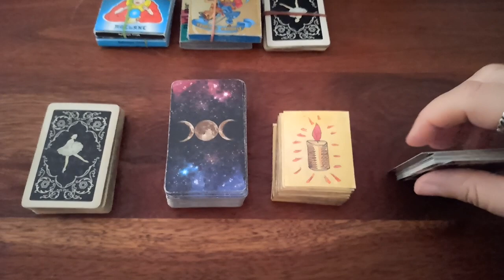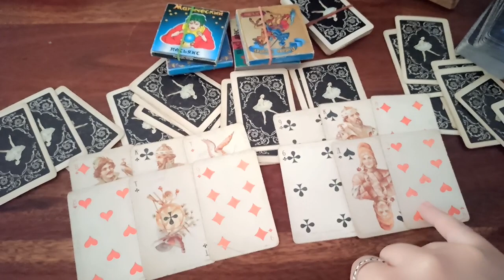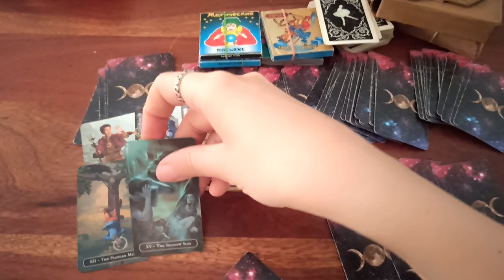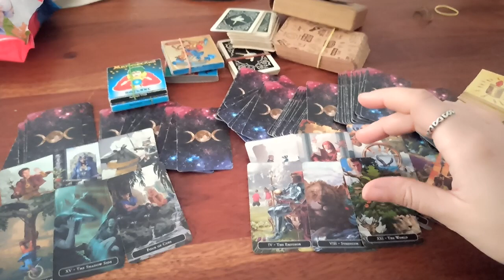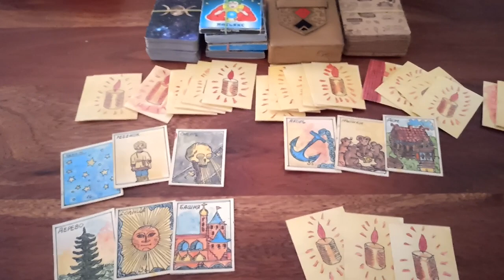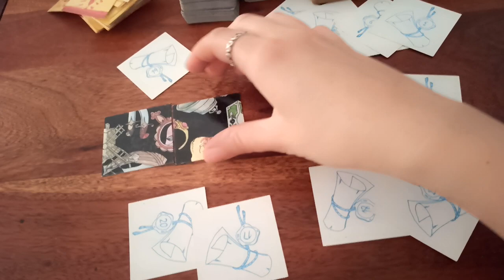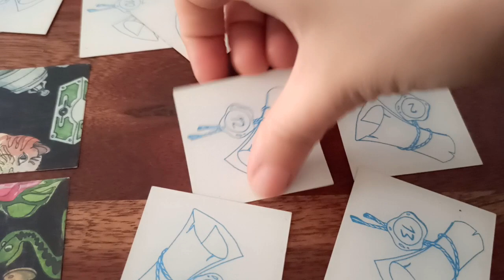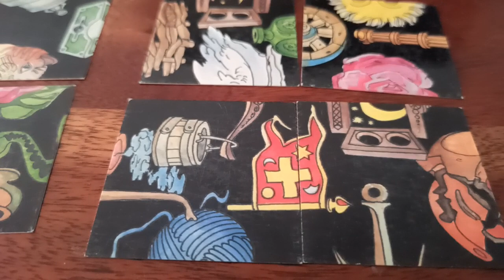"How will they feel about you when you next meet and more..." PICK-A-DECK READING ✨ 💜 ✨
Time stamps:

0) 00:00
1) 01:50
2) 09:00
3) 19:20
4) 28:20

Decks used:

1) Piatnik mini 52 card deck (don't know the name)
2) "Witches Tarot Mini"
3) "Bilibin inspired Lenormand hand made cards"
4) "Kievskaya Vorozheya" pasyans

About private readings: I do not offer private readings at the moment.